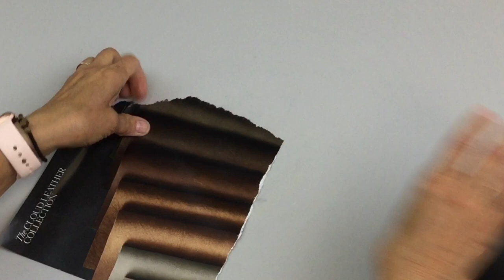Sandpaper & StencilGirl® Stencils with Mary Beth Shaw!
Mary Beth Shaw shares a fun and easy technique for using a fine grit sandpaper with StencilGirl® Stencils! She's using Rae Missigman's Gridded Stencil in this tutorial.